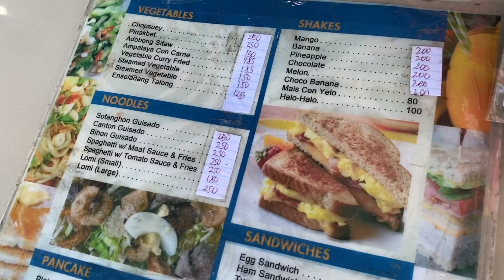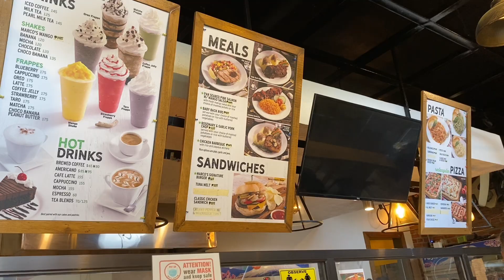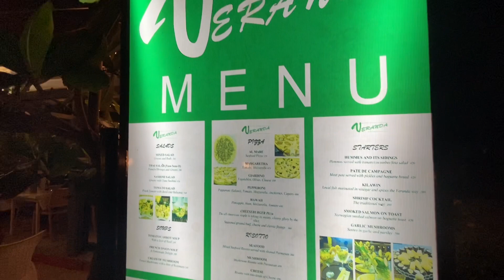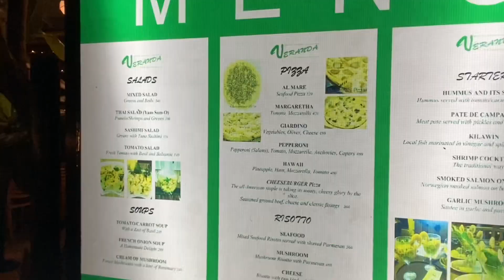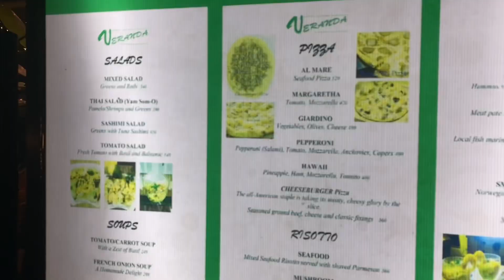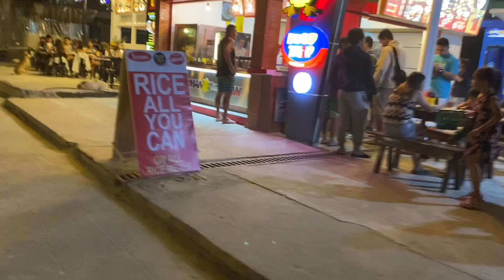Hi Puerto Galera 🐚🌸| Living in Mindoro philippines beach adayinthelife #2023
2nd Day in Puerto Galera🐚🌸|𝐋𝐢𝐯𝐢𝐧𝐠 𝐢𝐧 𝐌𝐢𝐧𝐝𝐨𝐫𝐨 A day in the Life